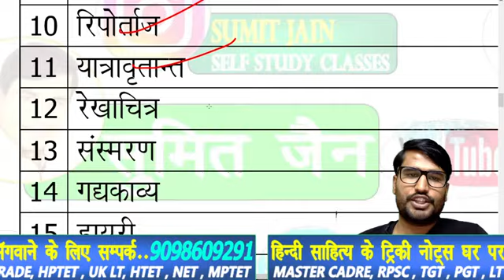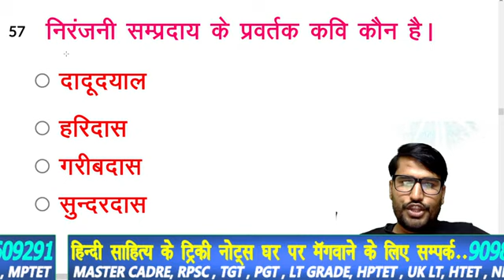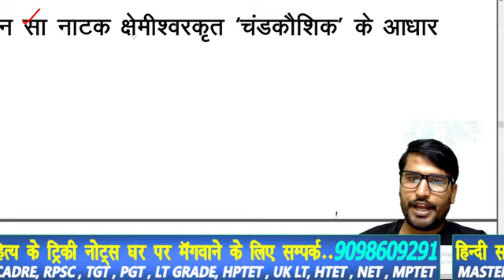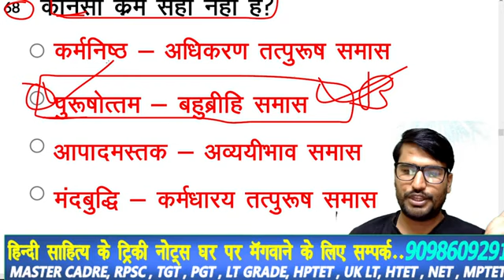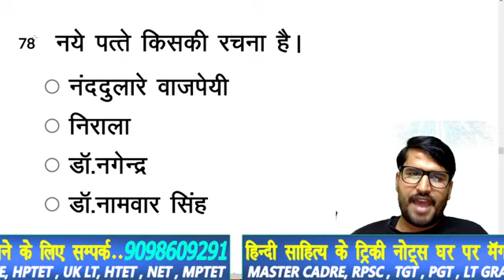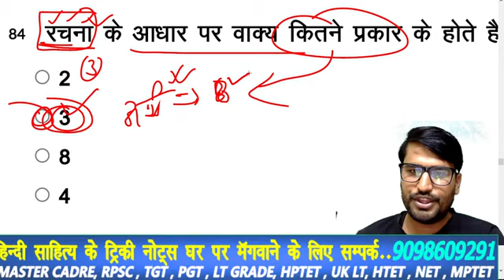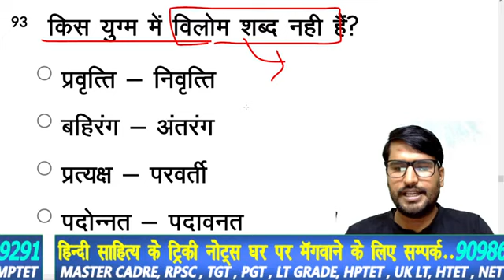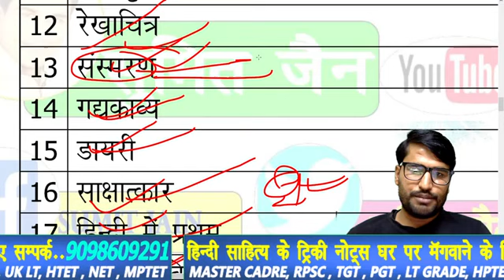हिंदी साहित्य @HINDI SAHITYA @hindisahityakaitihas हिंदी साहित्य सम्पूर्ण को